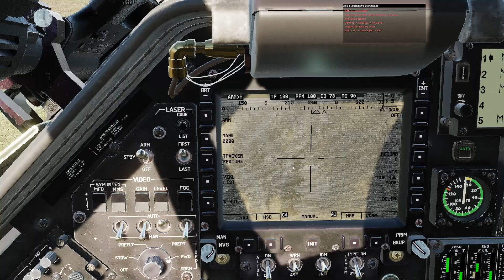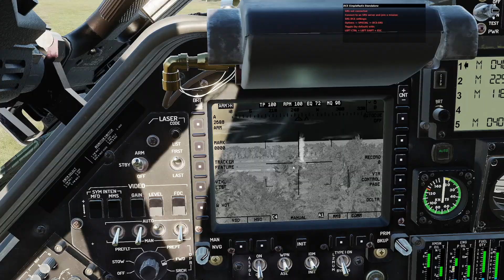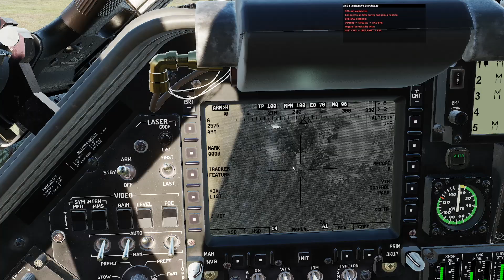newb DCS flying OH-58D taking out SA-11's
getting back into DCS again. only spend an hour or two on the OH-58D. After I landed the entire enemy was destroyed by my Apache ; )